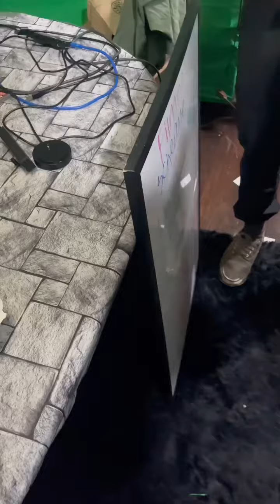C*m Jar update 1